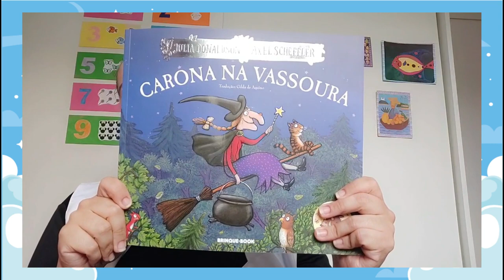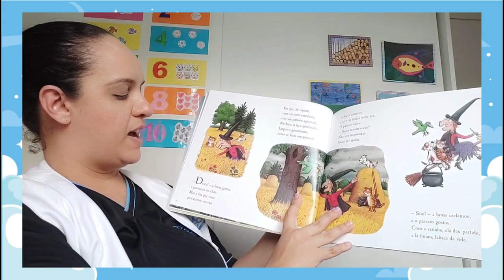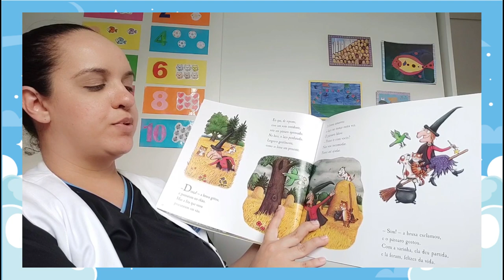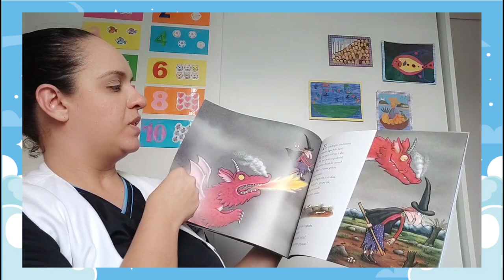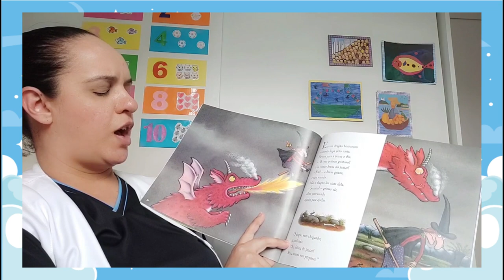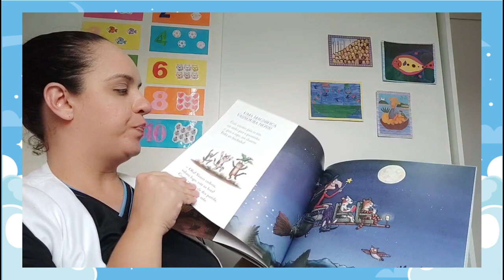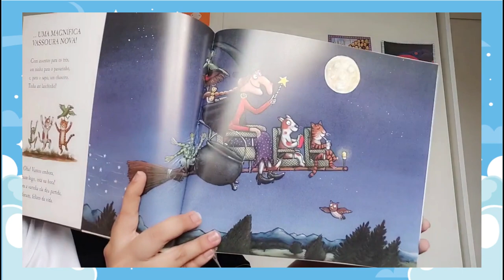Hora da História - Carona na Vassoura